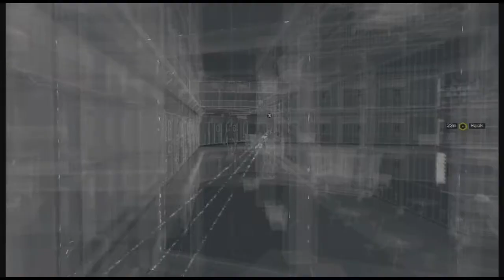I Need to be Arrested [Watch Dogs Play Through Episode 14]